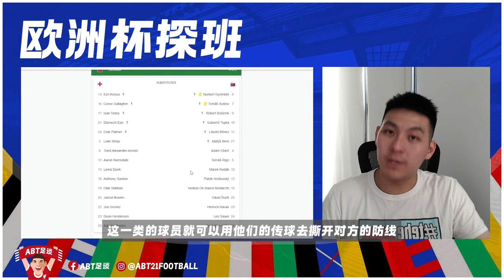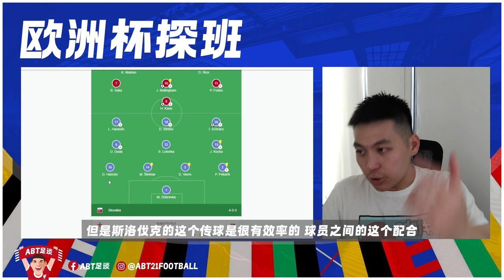南门是天才💀是我们不懂足球【欧洲杯探班】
南门，Gareth Southgate，他总会有答案！他才是战术天才！我们这些只会在家里看电视，只会在荧幕面前指指点点，什么Southgate Out，我们根本不懂球，我们才是愚蠢的各位！